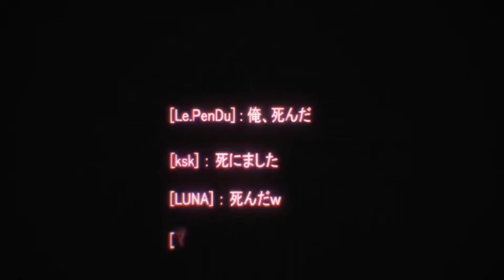No Game No Life『AMV』Long Night. ll